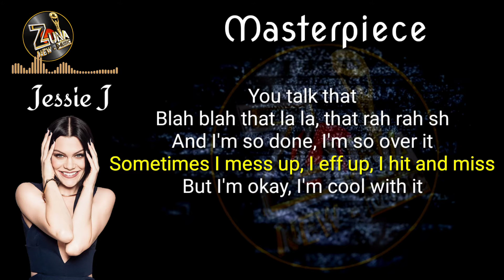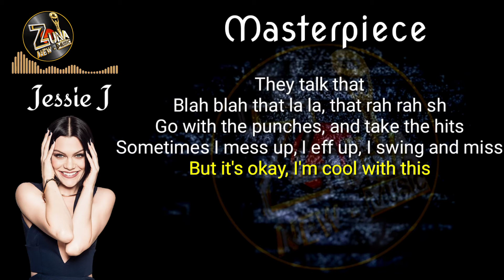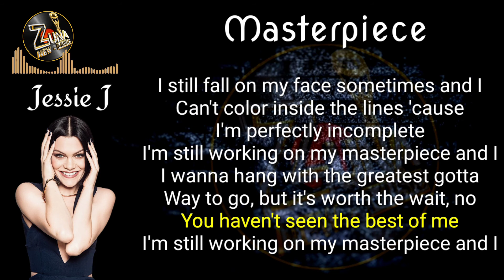Masterpiece (Lyrics)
Music video by Jessie J performing Masterpiece. (C) 2014 Republic Records a division of UMG Recordings Inc & Lava Music LLC

(Lyrics)

So much pressure, why so loud?
If you don't like my sound, you can turn it down
I gotta roll
And I walk it alone

Uphill battle, I look good when I climb
I'm ferocious precocious
I get braggadocios, I'm not gonna stop
I like the view from the top

You talk that
Blah blah that la la, that rah rah sh
And I'm so done, I'm so over it
Sometimes I mess up, I eff up, I hit and miss
But I'm okay, I'm cool with it

I still fall on my face sometimes and I
Can't color inside the lines 'cause
I'm perfectly incomplete
I'm still working on my masterpiece and I
I wanna hang with the greatest gotta
Way to go, but it's worth the wait, no
You haven't seen the best of me

Those who mind, don't matter
Those who matter, don't mind
If you don't catch what I'm throwing then I leave you behind
Don't need a flash
And I am leaving like that

They talk that
Go with the punches, and take the hits
Sometimes I mess up, I eff up, I swing and miss
But it's okay, I'm cool with this

I'm perfectly incomplete
I'm still working on my masterpiece
Masterpiece, masterpiece

Still workin' on my masterpiece